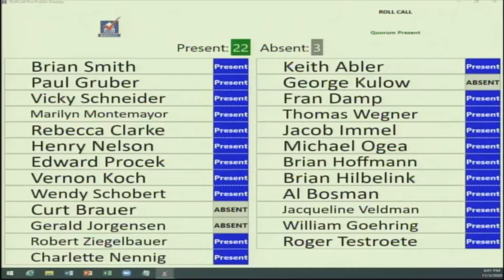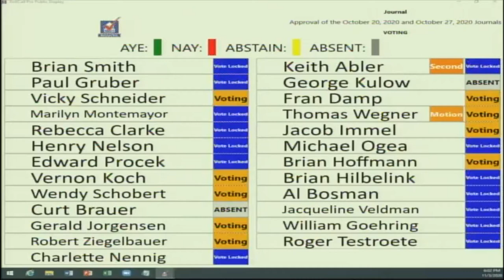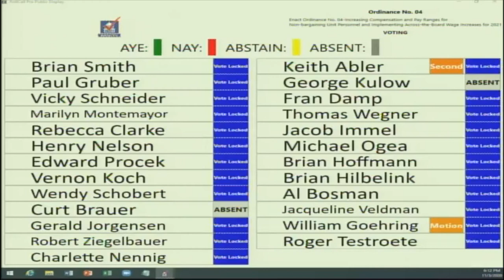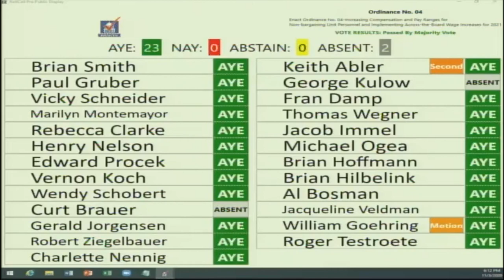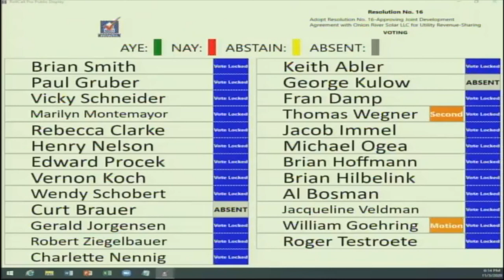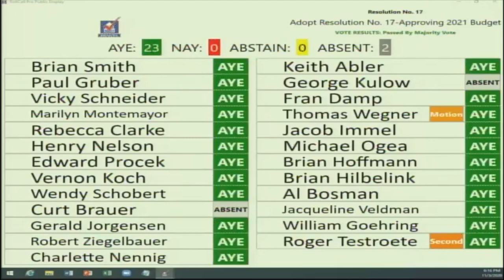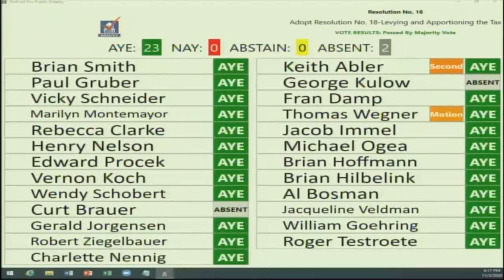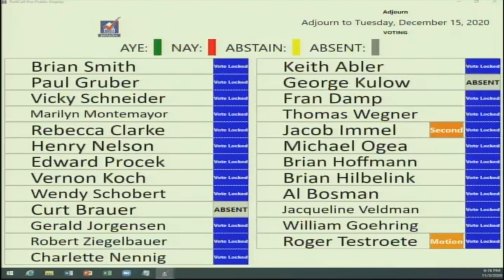County Board 11032020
Sheboygan County Board of Supervisors meeting, November 3, 2020.